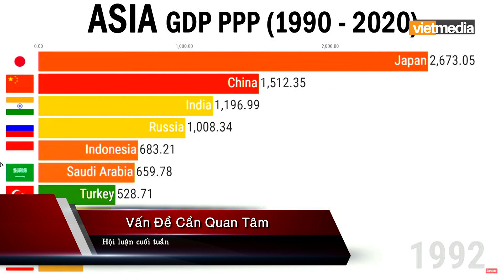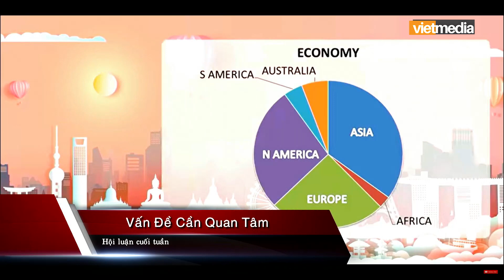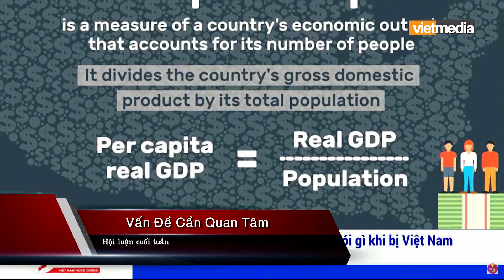Vấn Đề Cần Quan Tâm | Nov. 21, 2020 - Part 1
Chương trình Vấn Đề Cần Quan Tâm với Dr. Nguyễn Trọng Việt
Đón xem trên kênh VietmediaTV mỗi cuối tuần